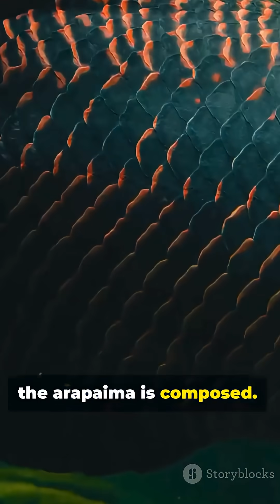This Fish Breathes Like Time Itself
Arapaima: a living bridge between ancient worlds and modern life. In this 2-minute, 1080x1920 YouTube Short, witness the mythic strength and quiet endurance of the giant Amazon fish as it rises to breathe — a moment that feels like time itself taking a gasp. Shot and edited for vertical viewing (9:16), perfect for wildlife lovers, nature fans, and curious minds.